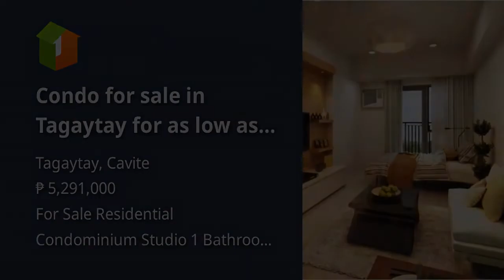Condo for sale in Tagaytay for as low as 10k a month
Condominium/Apartment Type: Residential Condominium
Number of Bathrooms: 1
Unit Size in sqm: 23 sqm.